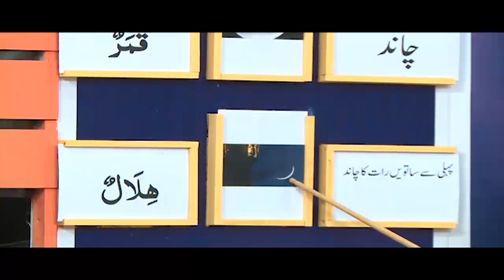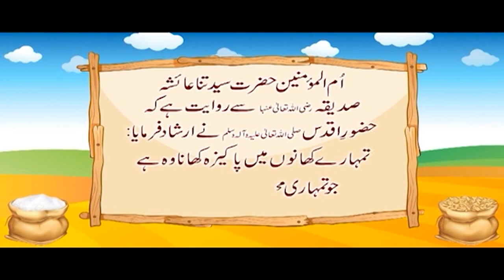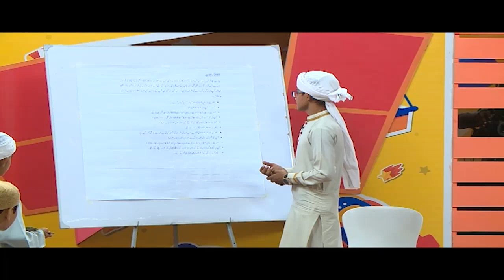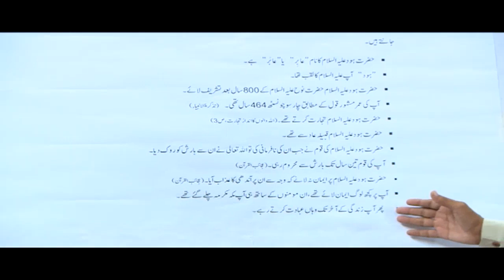Bachon Ki Sham Episode 11 – Kids Evening – Kids Madani Channel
Hey dear kids, we welcome all of you to the new youtube Kids Madani Channel!

Watch beautiful kids series of Kids Madani Channel "Bachon Ki Sham" ➤ Episode 11

🎤 Let see what interesting segments are in this beautiful kids show:
 - Dilchasp Kahani
 - Art & Crafts
 - Anokhi Jagah